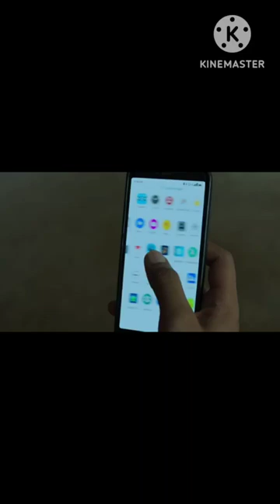Zwigato Official Trailer | Kapil Sharma, Shahana Goswami | Nandita Das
The most awaited order of the year is finally arriving!
Zwigato. In Cinemas on 17th March.

A heartwarming tale about a food delivery rider, starring Kapil Sharma and Shahana Goswami. Written and Directed by Nandita Das.

​@ApplauseSocial NanditaDas SameerNair DeepakSegal @KapilSharmaK9 ShahanaGoswami PrasoonGarg SunilChainani DevnidhiBajoria SnehaVashist RanjibMazumder SamirPatilBahot hi pyaar se aur khaas aapke liye, Manas is here with your Zwigato order. Trailer dekh lijiye aur rating zaroor dena.

Directed By: Nandita Das
Cast: Kapil Sharma, and Shahana Goswami
Produced By: Sameer Nair, Deepak Segal, and Nandita Das
Written By: Nandita Das and Samir Patil